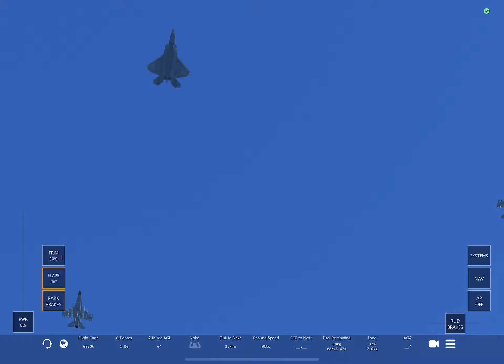Infinite Flight Global Air Forces Flypast